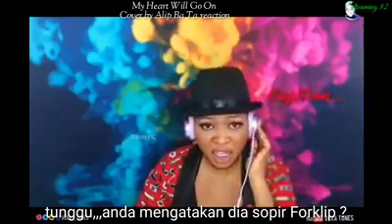Alib ba ta driver forklift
Alib ba ta driver forklifts